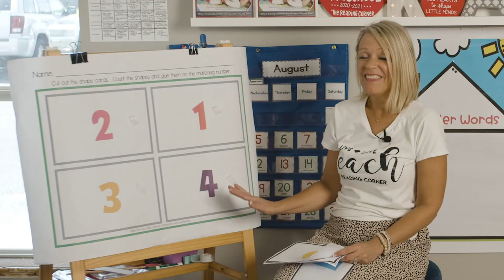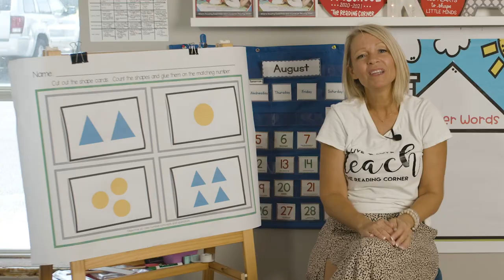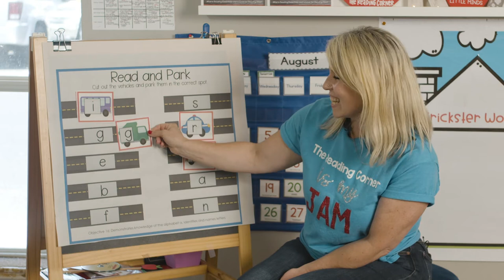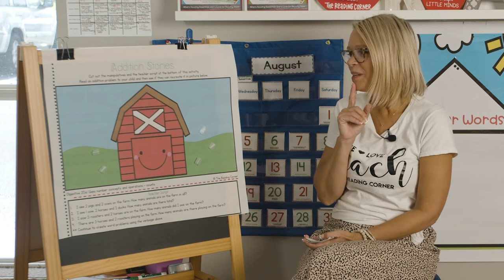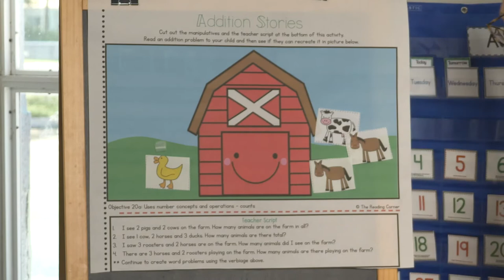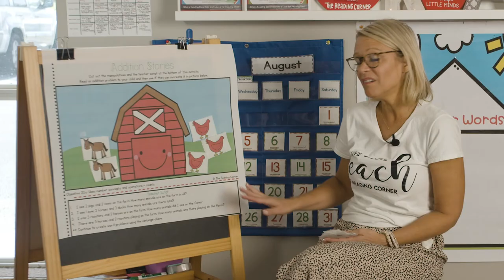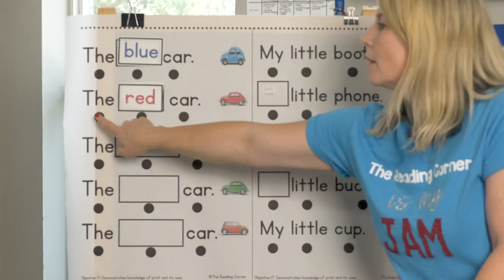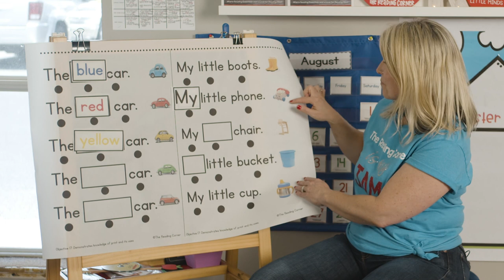Early Preschool Lessons, ages 2 - 4 | Reading Corner Online - EARLY LEARNING FOR CHILDREN - WEEK 8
Are you ready for a free virtual learning classroom with Karen Green at Reading Corner Online??

This is our Early Preschool Virtual School, offered to you for free. Simply watch with your 2 or 3-year-old and have lots of fun while learning!

This is Week 7 of our curriculum. If you would like to follow along with our printouts, you can find them

First step: Sign up for an account (your first week is free, then just $7.99/m)

Second: Once you sign up or log in, you simply go here to find our Early Preschool downloads

Download, print, and have fun!

Our goal it to empower you to teach! You don't have to be a scholar school teacher to teach your little one these skills. Our curriculum and guidance walk you through the process.